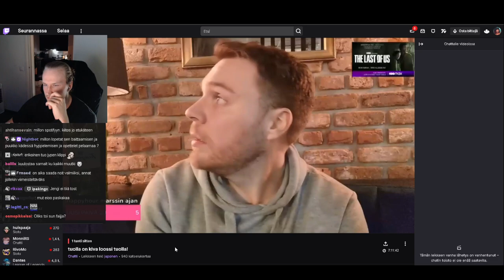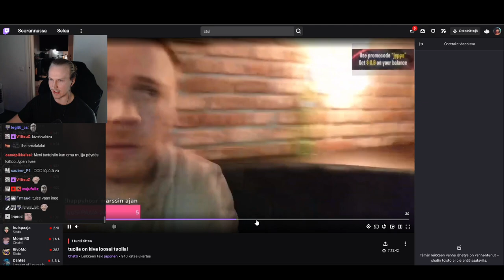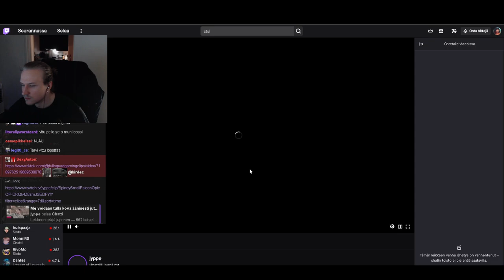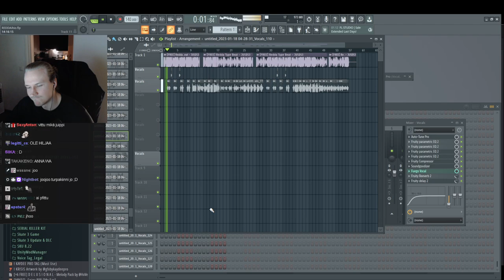Kirdez Reagoi kun JYPELLE suututaan ravintolassa!😂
Kirdez reagoi jypen clippiin!